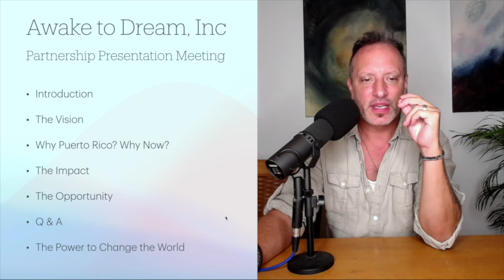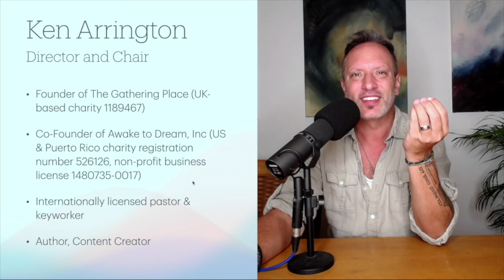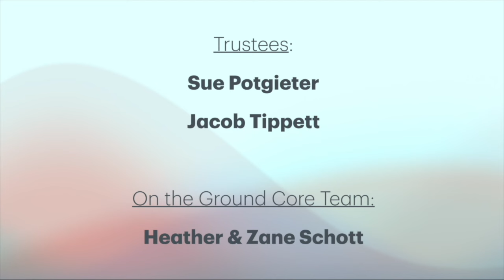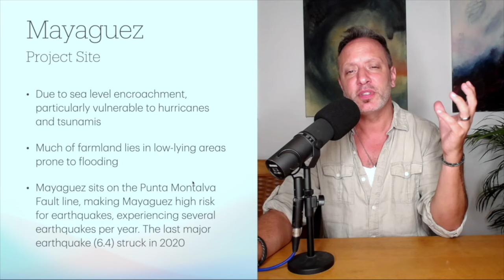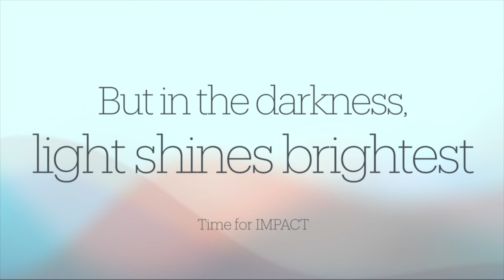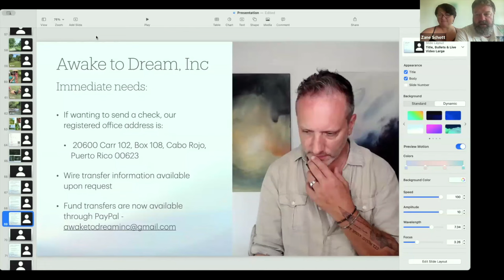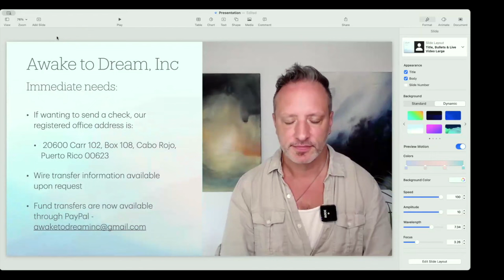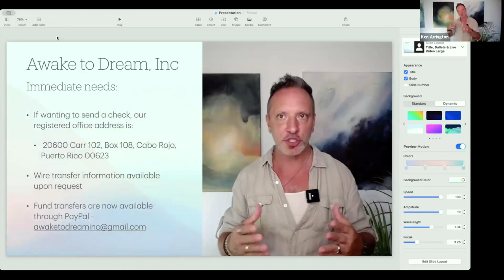Awake to Dream Inc Partnership Presentation with Q&A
❤️❤️For additional options, please SEE BELOW ❤️❤️

What if I told you that together we could change the destiny of a region, a nation, even communities around the entire world … for only $900,000?
Would it be worth it?

$900,000 to change the face of a nation.

I mean, if you think about it, the average income for a single major department store in America is 1.3 million A WEEK.

So, $900,000, one TIME, to change an entire nation…man…

Seems pretty attainable, doesn't it?

Puerto Rico is a land of breathtaking beauty. But away from the resorts and tourist hotspots, lies hidden struggle: economic decline, environmental damage, and community hardship.

Its incredible and resilient people are daily faced with crushing economic pain. And disaster is always just a breath away.

But I want to show you a dream of rebirth and renewal, a dream that is becoming a reality. A dream that bears the seeds of a land and lives transformed, releasing what can only be described as Heaven on Earth.

Now, I’m not going to hit you with a bunch of fancy graphics and stuff like that. Instead, I’m going to DARE YOU to dream with us and imagine a farm ... a farm that’s so much more than just a farm. Its a community, a beacon of hope where every tree planted, every crop harvested, and every life touched, writes a new chapter of possibility.

This 64-acre farm in Puerto Rico isn't just about agriculture; it's about creating a self-contained and self-sustaining ecosystem that empowers, educates, and heals. A place where environmental restoration goes hand in hand with community development, where organic growth feeds bodies and souls, and where sustainable practices light the way forward.

For $900,000, we're not just buying a piece of land; we're creating a future where education, innovation, and compassion converge to uplift a community gripped by forced poverty and create ripples of change across the world.

This investment is a catalyst for enduring change, sparking a movement that will resonate across the globe, inspiring transformation ... everywhere.
So, is $900,000 too much for a revolution that can redefine the destiny of a region, a nation, and even beyond?

I know the answer is clear: it's a small price to pay for a legacy of hope, prosperity, and healing.

My name is Ken, the co-founder of Awake to Dream, Inc. And this is your invitation to be a part of a miracle in the making.

Join us in this historic venture, and be part of a miracle in the making, where hope thrives and destiny is realized. Together, we can turn the dream of thriving, self-sustained living into a living, breathing reality for a region, and the world.

Here it is! The Awake to Dream Partnership Presentation from April 9th, 2024, giving you a deeper look into what's going on with the , the financials, and the AMAZING Q&A afterwards!

PLEASE share this to whoever may be interested in this TRANSFORMATIONAL PROJECT! ❤️
(additionally, I will have 2 "sizzle reels" that promo the Presentation you can send out to others who may be interested)

Enjoy and let me know if you have any questions 😊

Wire Transfers direct to Awake to Dream, Inc can be provided upon request.
Additionally, if you are in the US and would prefer to mail a check, please make it out to:
Awake to Dream, Inc
20600 Carr 102
Box 108
Cabo Rojo, PR 00623

TIMESTAMPS:
00:00 - 12:45 - Introduction (The Situation/The Dream)
12:46 - 27:00 - The Vision
27:01 - 34:00 - The Brutal Statistics
34:01 - 45:00 - The Full Solution
45:01 - 50:00 - The Collective Role, the Budget, and the Beautiful Disclosure
50:01 - 2:04:43